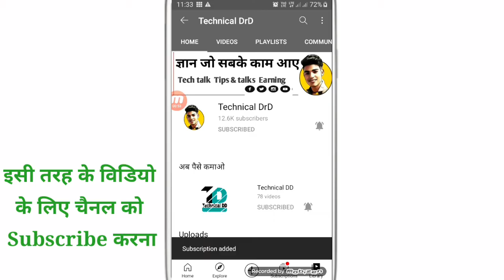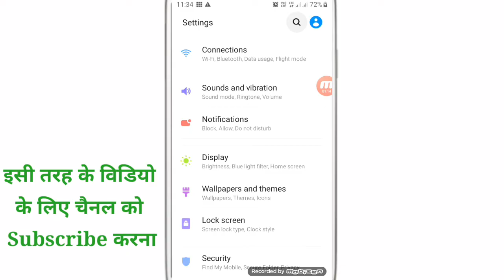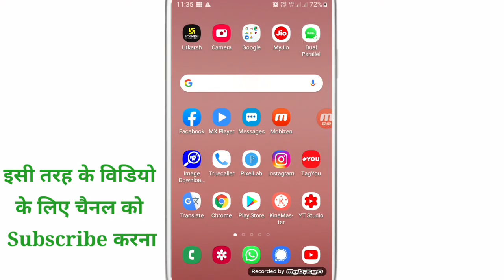Battery ka percent nahi dikha raha hai ? how to show battery percentage on android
WhatsApp channel Battery ka percent nahi dikha raha hai ? how to show battery percentage on android